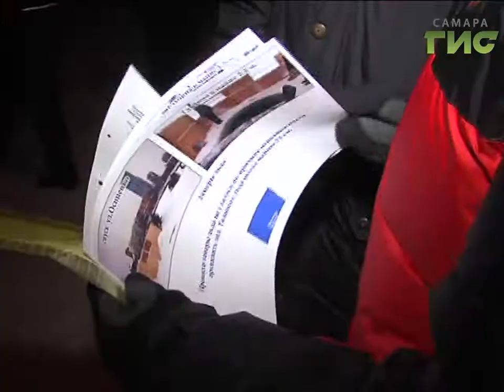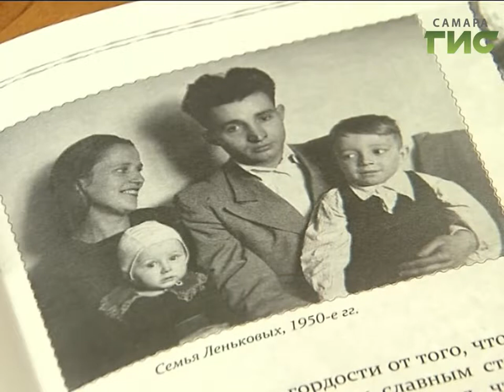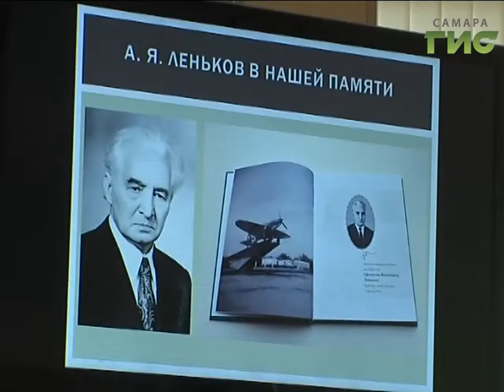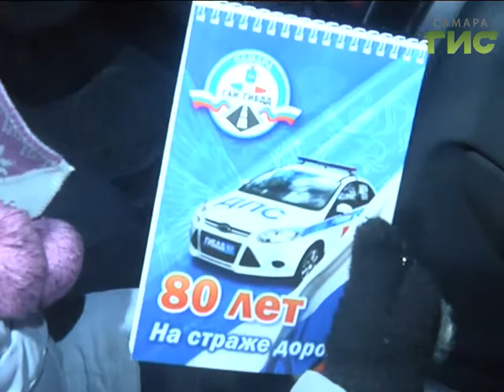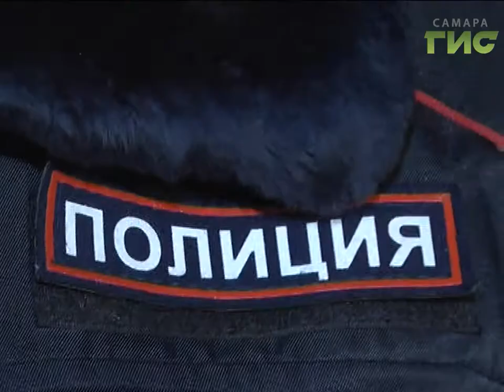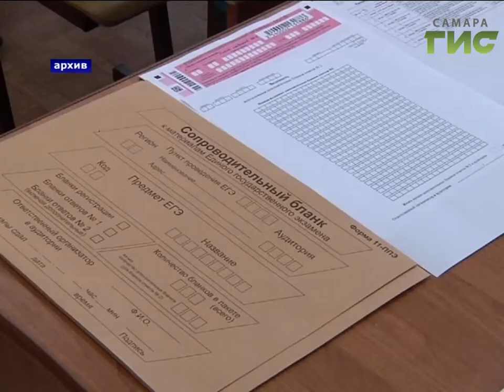«События» от 18.01.2017 (вечер)